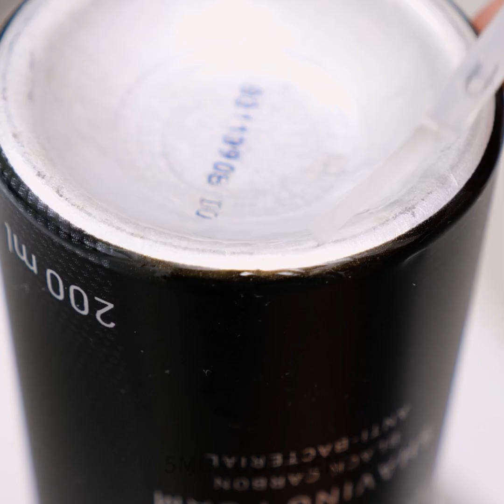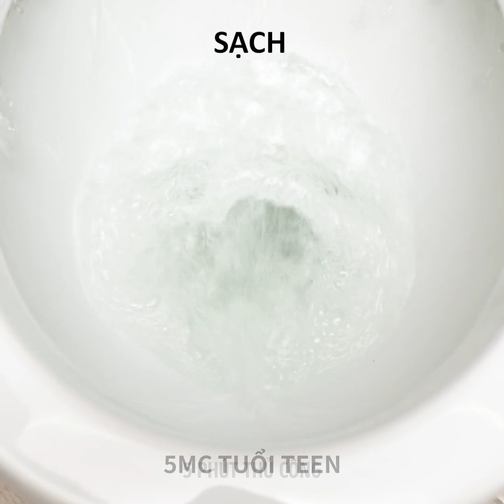MẸO NHÀ TẮM SIÊU ĐỈNH BẠN PHẢI THỬ NGAY NÈ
DẤU THỜI GIAN:
00:11 Xà phòng tự làm cực xịn
02:49 Công thức làm xà phòng chuối
10:15 Mẹo dọn dẹp nhà tắm
11:16 Mẹo tẩy rửa